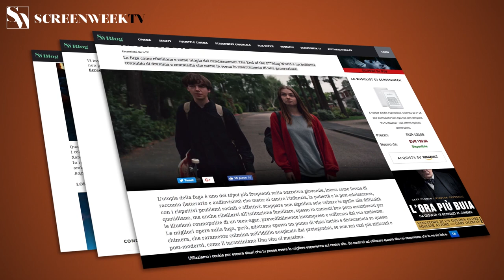Deadpool 2 – La Seconda Venuta - Trailer Italiano Ufficiale #2 HD